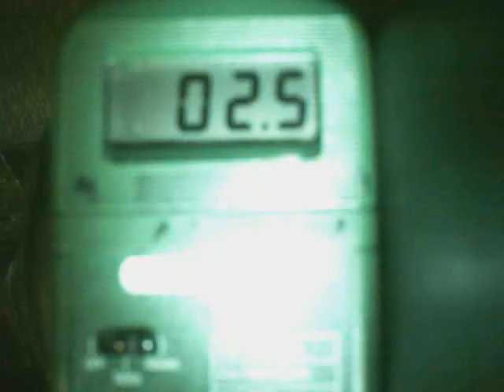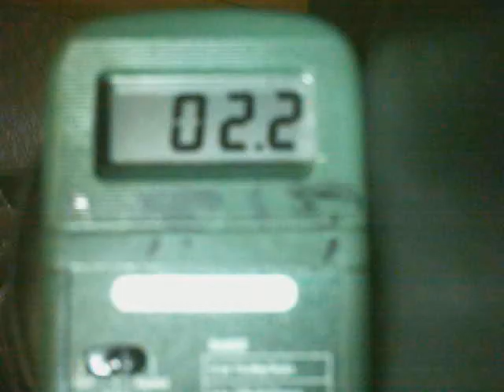092315 0812 levels this comes from white fbi black 1 in grey accord left see following vid